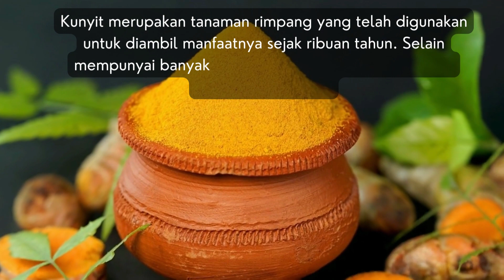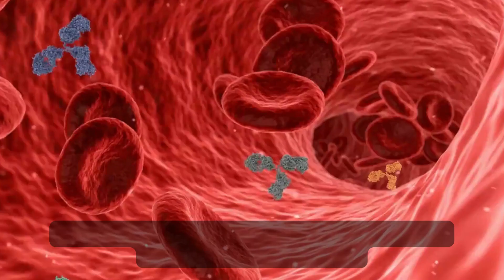7 Fakta unik Kunyit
7 Fakta unik Kunyit.
Tak hanya bermanfaat bagi kesehatan, kunyit juga mempunyai banyak fakta unik. Apakah saja itu? Yuk, cari tahu!